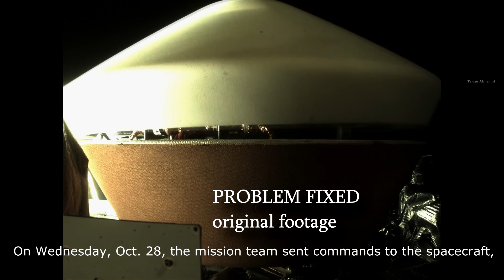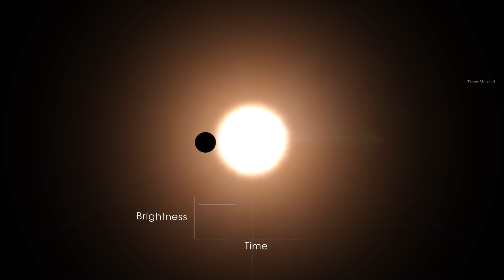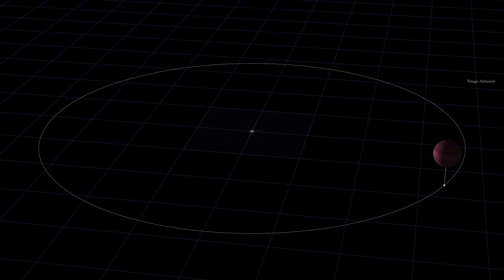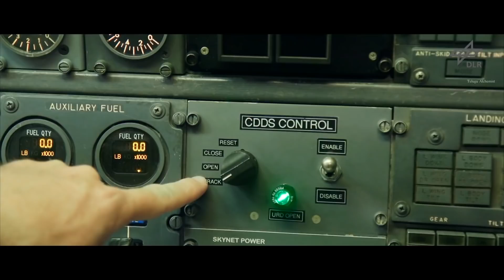5 Recent Space Discoveries in Telugu, NASA,OSIRIS REX BENNU ASTEROID, water on moon,Telugu Alchemist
hello space lovers in this video am going to discuss about 5 Recent Space Discoveries in Telugu, NASA,OSIRIS REX BENNU ASTEROID, water on moon,Telugu Alchemist